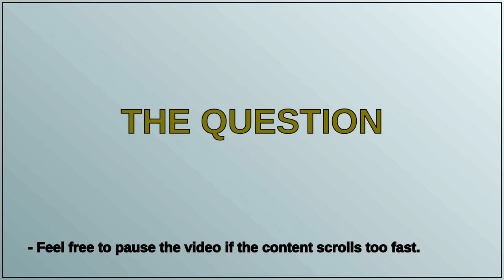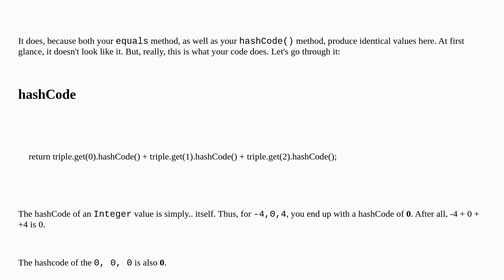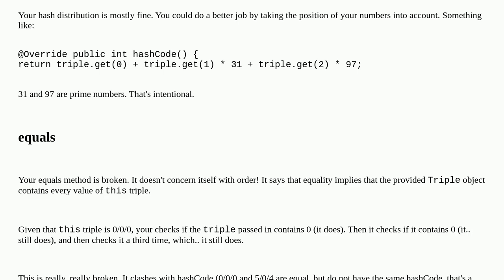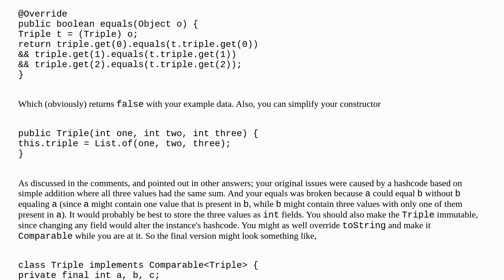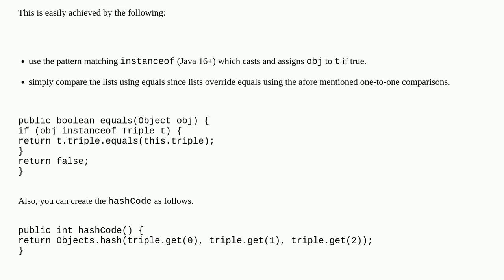Java HashSet contains method return true when it supposes to be false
A special thanks goes out to the community

  hashmap hash java